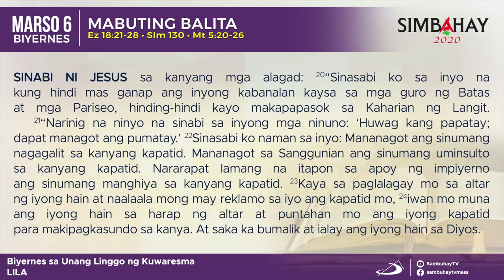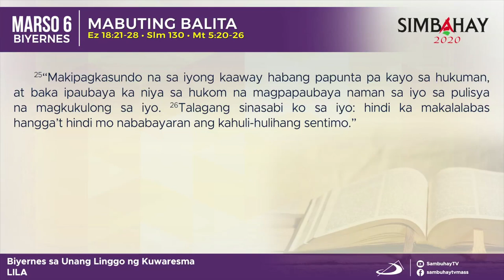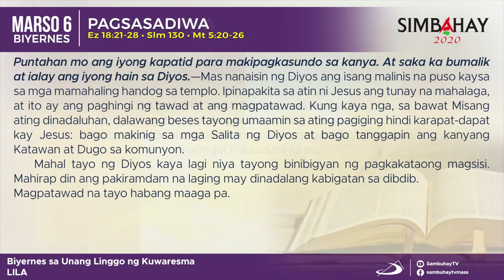Simbahay | Biyernes sa Unang Linggo ng Kuwaresma | Marso 6, 2020